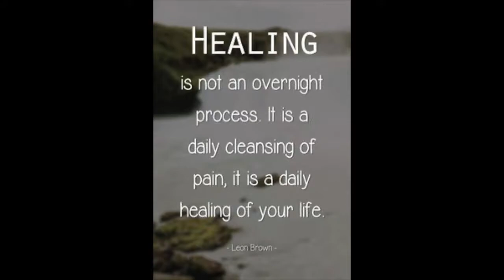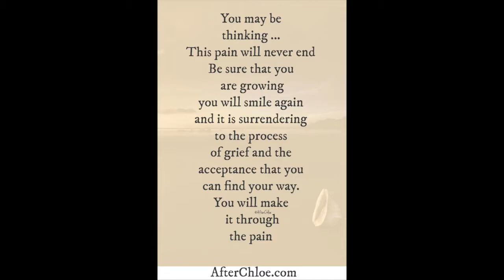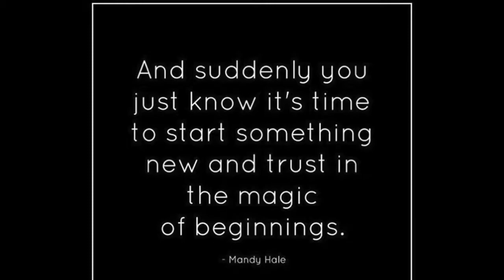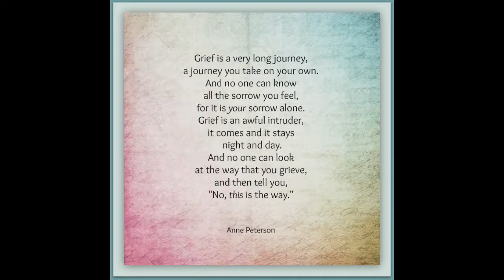Waarom is verhoudings se opbreek/ egskeidings so pynlik?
'n Opbreek van ‘n verhouding of egskeiding kan een van die mees stresvolle en emosionele ervarings in die lewe wees. Wat ook al die rede vir die skeuring - of jy nou wil of nie - die verbrokkeling van 'n verhouding kan jou hele wêreld onderstebo laat draai en allerlei pynlike en ontstellende emosies ontlok.
Selfs wanneer 'n verhouding nie meer goed is nie, kan 'n egskeiding of verbrokkeling uiters pynlik wees omdat dit die verlies verteenwoordig, nie net van die vennootskap nie, maar ook van die drome en verpligtinge wat julle gedeel het. Romantiese verhoudings begin met groot opgewondenheid en hoop op die toekoms. As 'n verhouding misluk, ervaar ons diep teleurstelling, spanning en hartseer.
’n Skeiding of egskeiding lei jou na 'n onbekende gebied. Alles word ontwrig: jou roetine en verantwoordelikhede, jou huis, jou verhoudings met uitgebreide familie en vriende, en selfs jou identiteit. 'n Opbreek bring ook onsekerheid oor die toekoms mee. Hoe sal die lewe wees sonder jou maat? Sal jy iemand anders vind? Sal jy alleen beland? Hierdie onbekendes kan dikwels slegter lyk as om in 'n ongelukkige verhouding te verkeer.
Hierdie pyn, ontwrigting en onsekerheid beteken dat dit moeilik kan wees om te herstel van 'n breuk of 'n egskeiding. Dit is egter belangrik om jouself voortdurend daaraan te herinner dat jy hierdie moeilike ervaring kan en sal deurmaak en selfs kan voortgaan met 'n hernude gevoel van hoop en optimisme.